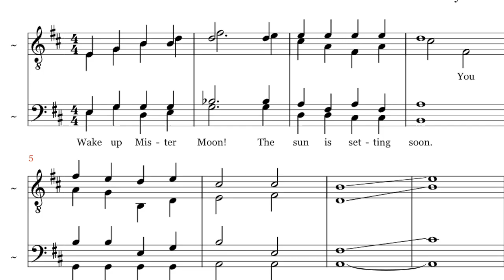Mister Moon (Sunset Serenade), barbershop tag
A tag arranged by Chisney Daniel (?).
Although the sheet music says, Sunset Serenade, I know nothing about this song.
Tag recorded by Con Guys (2020)
Tenor: Ben Luttge
Lead: Zack Morgan
Bari: Kyle Kolebuck
Bass: David Breen